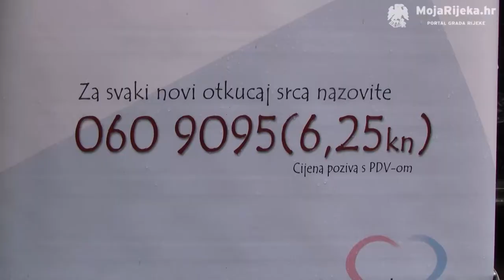MojaRijeka.hr - Festival srca na Korzu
Brojni građani okupili su se 11. veljače na Korzu povodom sedmog Festivala srca, koji je organizirala udruga Veliko srce malom srcu.